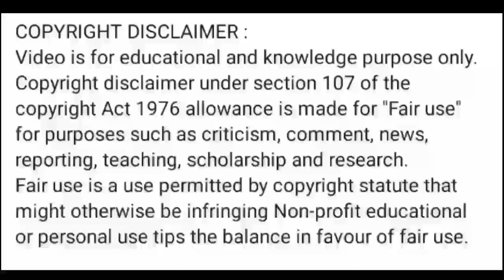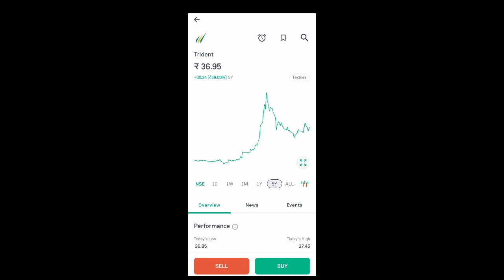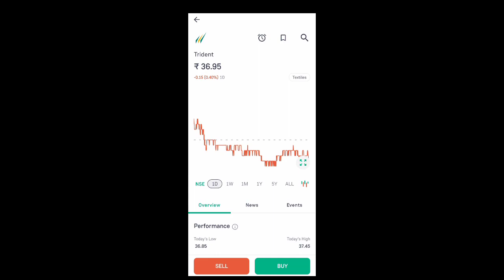trident share price today l trident share latest news l trident share price today l trident share